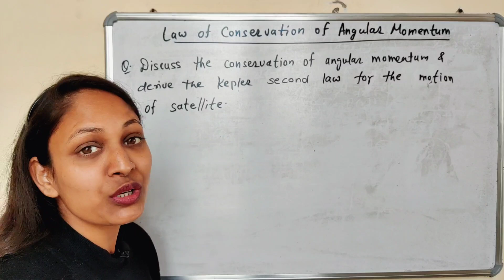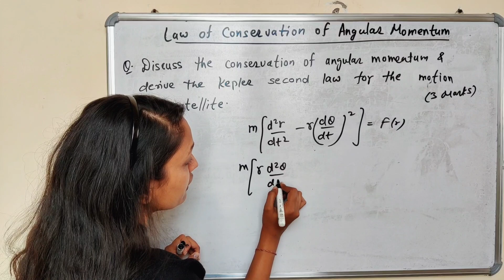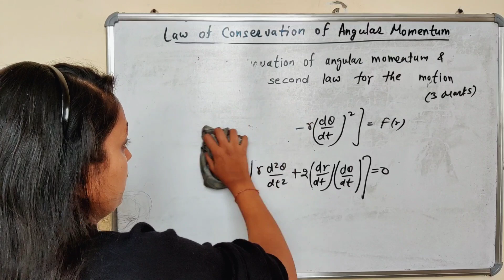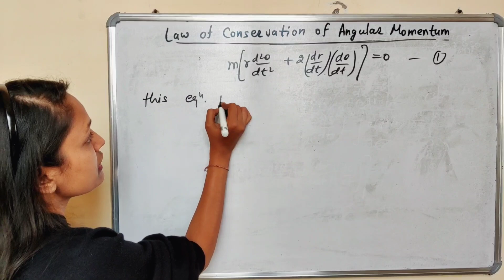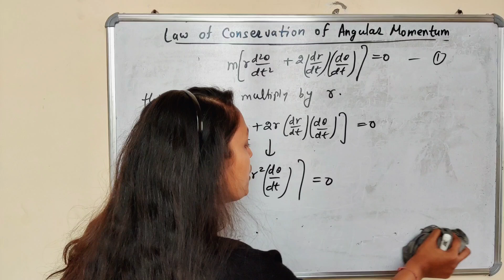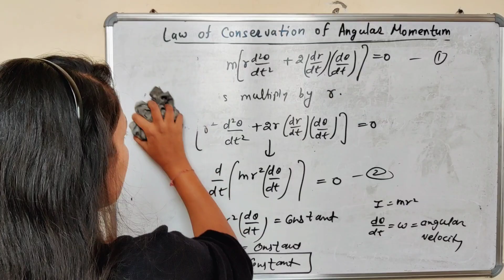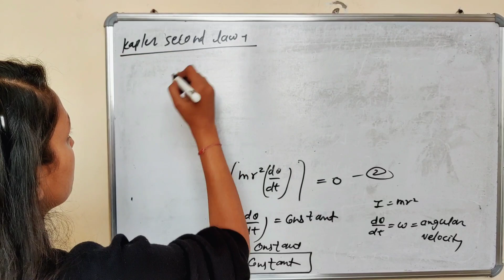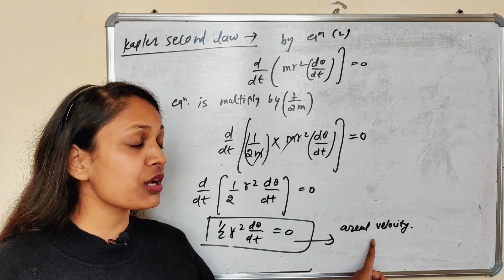Conservation of Angular Momentum 🔥🔥 | lect. -04 | Central Force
Welcome to Virtue Science Classes.
In this lecture I have discussed about conservation of angular momentum .
graduation criteria
Rajasthan University ,MDS Ajmer ,MGSU Bikaner ,JNVU Jodhpur
competition criteria
 M.Sc. entrances , IIT –JEM , Gate